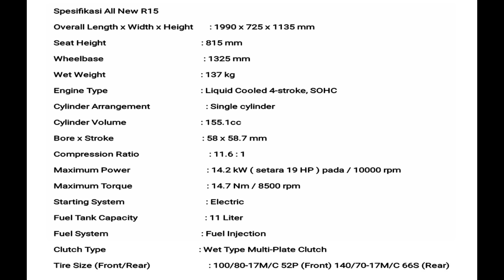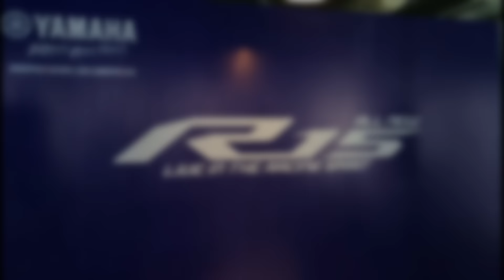ALL NEW YAMAHA R15 2017 LENGKAP FITUR DAN WARNA